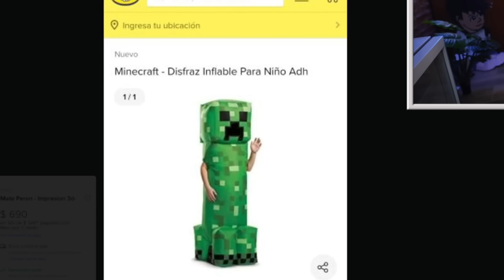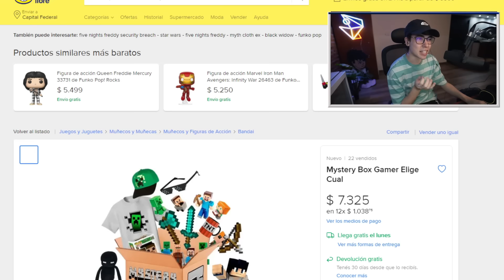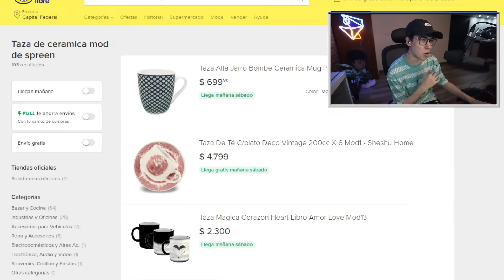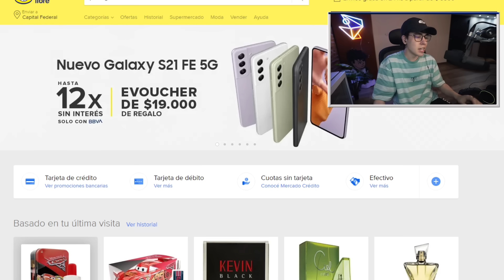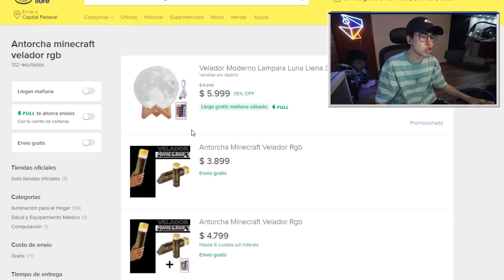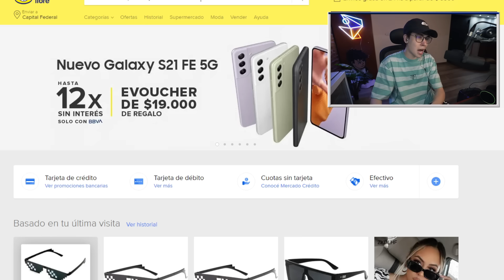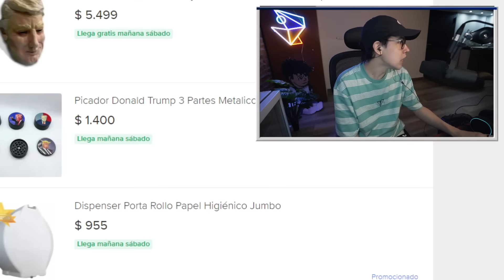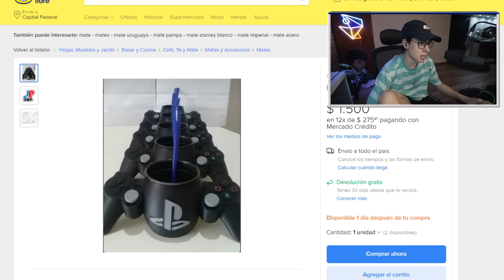comprando cosas raras 😐